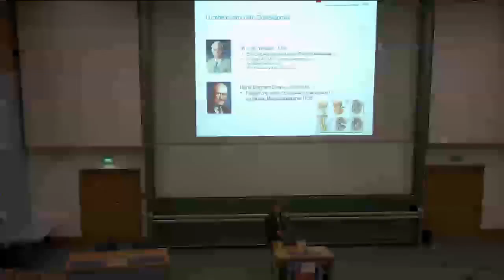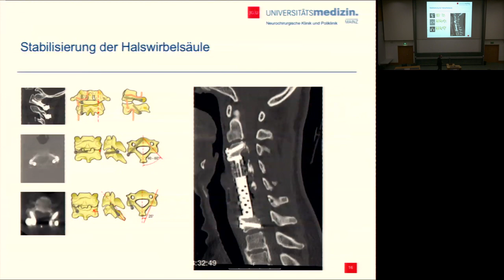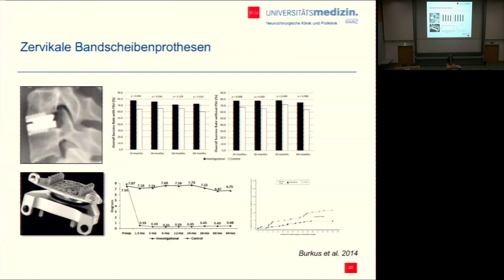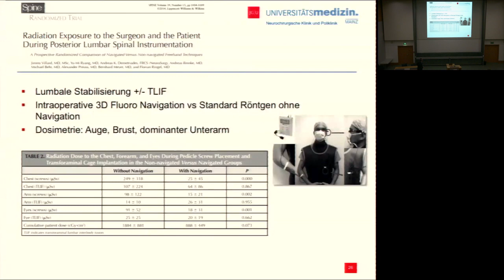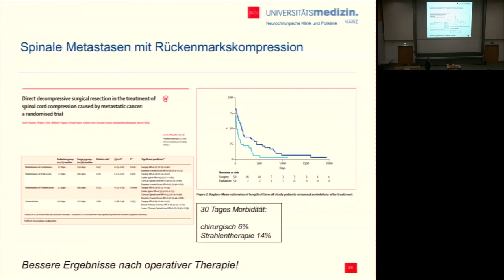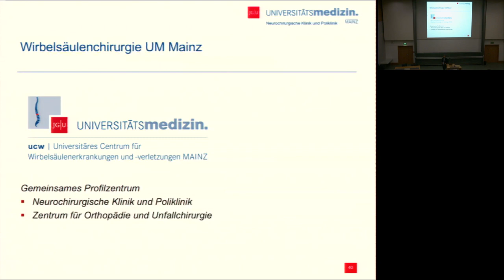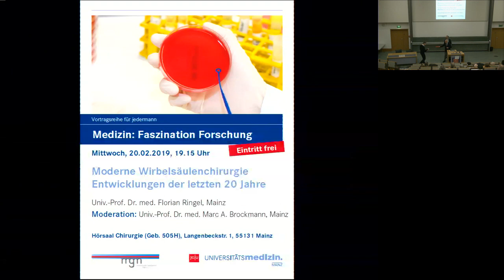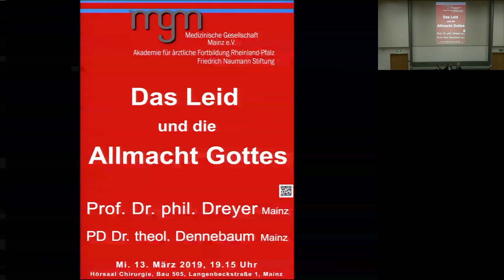Moderne Wirbelsäulenchirurgie | Faszination Forschung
Auf Einladung der Universitätsmedizin Mainz und der Medizinischen Gesellschaft Mainz sprach Univ.-Prof. Dr. Florian Ringel am 20. Februar 2019 zum Thema "Moderne Wirbelsäulenchirurgie - Entwicklungen der letzten 20 Jahre". Es moderierte Univ.-Prof. Dr. Marc A. Brockmann (beide Universitätsmedizin Mainz).